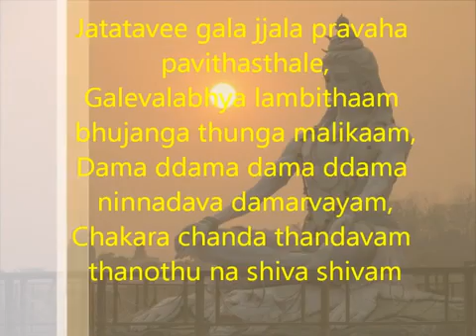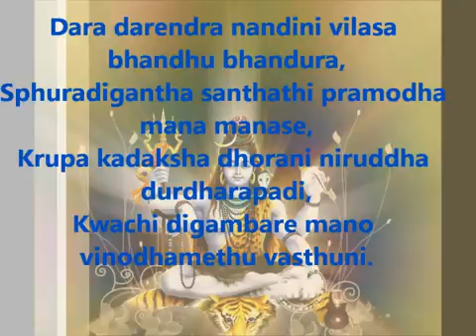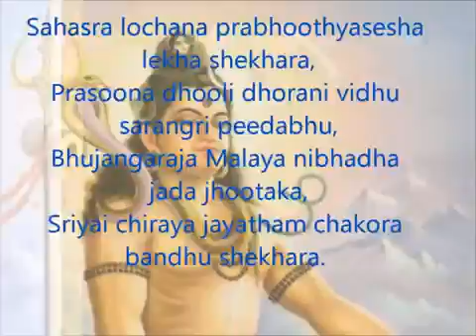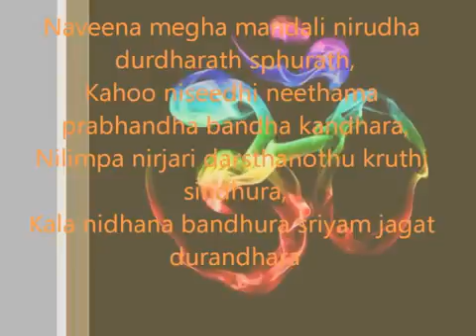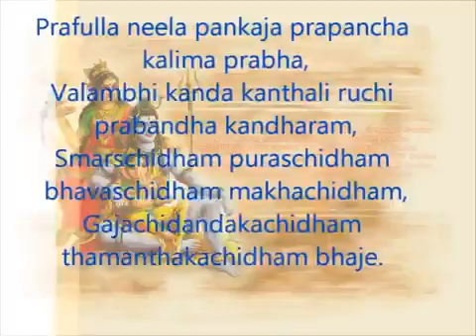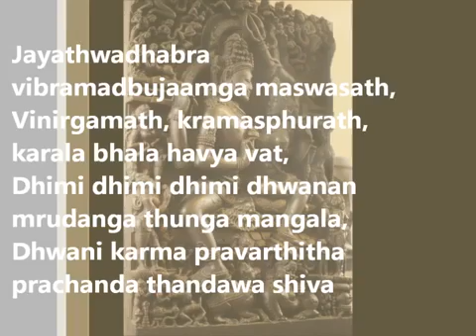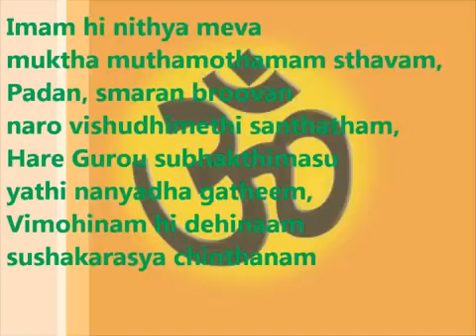November 26, 2017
Lord shiva bajan